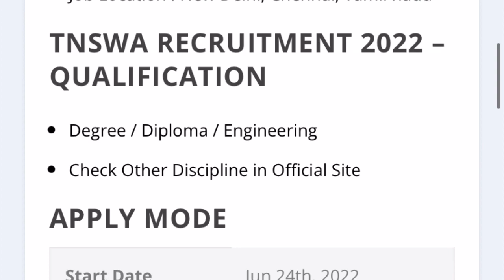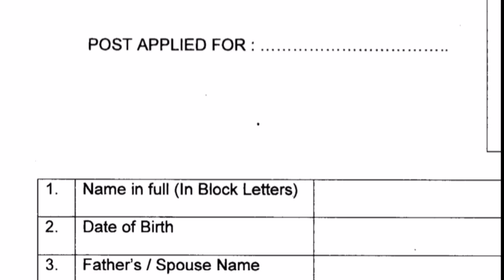தமிழக ஈரநில ஆணையத்தில் வேலை | TNSWA Recruitment 2022 | ₹60,000 | TN Government Jobs - Tamilan Ideas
20+ Vacancies 🔥 TNSWA Recruitment 2022 | Chennai | TN Government Jobs 2022 in Tamilnadu

20 Vacancies 🔥 NIMI Recruitment 2022 | Chennai | ₹70,000 | TN Government Jobs 2022 in Tamilnadu

தமிழக சுகாதார துறையில் வேலை வாய்ப்பு 2022 | ₹40,000 | TN Govt Jobs - Notification

10th Pass/Fail | Surveyor | Tamilnadu Government Jobs 2022 | Permanent Jobs ₹16,000 | TN Govt Jobs - Application & Notification

Latest Tamilnadu Government Jobs in Chennai 2020 - Tamin Recuritment 2020 - Find Mines Surveyor jobs openings in Tamilnadu Government Chennai Jobs in Tamilnadu Minerals.